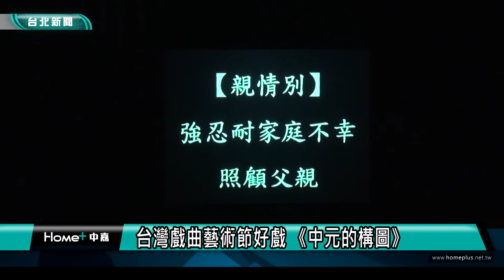台灣戲曲藝術節好戲 《中元的構圖》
台灣戲曲藝術節好戲連臺，國立傳統藝術中心邀請榮興客家採茶劇團推出新作《中元的構圖》，由古老風俗道出小人物的瘋魔悲劇，探討人性中的鬼魅部分，這也激發演員出色的演繹表現，邀民共賞。鄭榮興